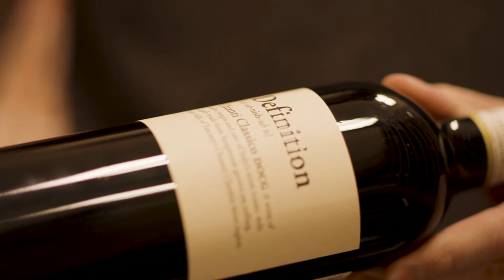Discover the Definition Chianti Classico DOCG with Majestic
Discover the Definition Chianti Classico DOCG with Majestic, the UK's number one specialist wine retailer. A chance to get inside the bottle with members of the Majestic team from all over the country.